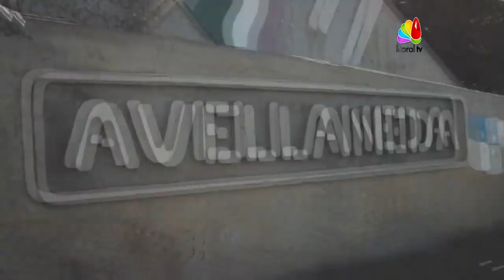Programa 8- Bloque 3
LA LIC. LUCIANA GREGORET, NOS DA DETALLES DE LA PRIMERA JORNADA TEDx DE LA CIUDAD DE AVELLANEDA...
IMPERDIBLE OPORTUNIDAD PARA ESCUCHAR A PERSONAS QUE REALMENTE SON CAPACES DE DESPERTAR EN VOS, TODO EL POTENCIAL QUE TENES...
JUEVES 08 DE NOVIEMBRE - AUDITORIO MUNICIPAL DE LA CIUDAD DE AVELLANEDA - DE 18 A 21 HS...
IMPERDIBLEEEEEEEE.